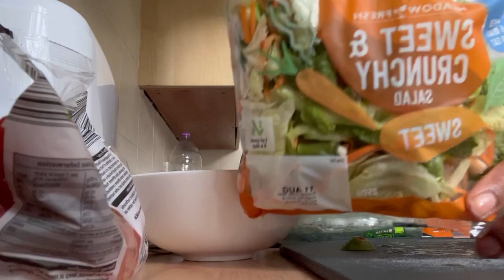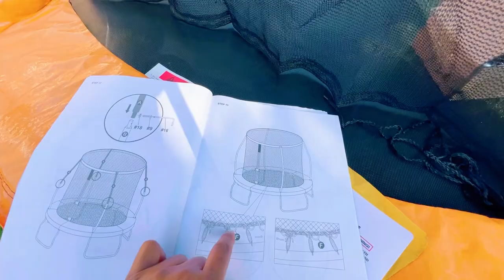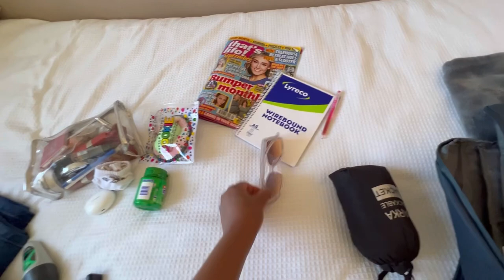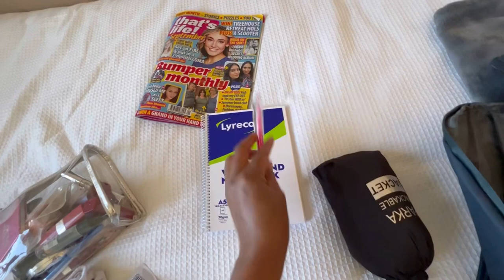A WEEK IN THE LIFE|PACK WITH ME| UNBOXING&ASSEMBLING TRAMPOLINE|LAWN MOWING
Hello besties I invite you to my home to spend a week with me.
Let’s pack together and get ready for travel.
Assembling a trampoline
Mowing my lawn